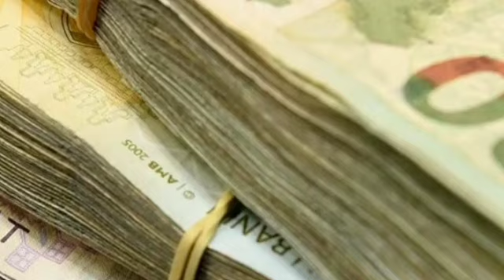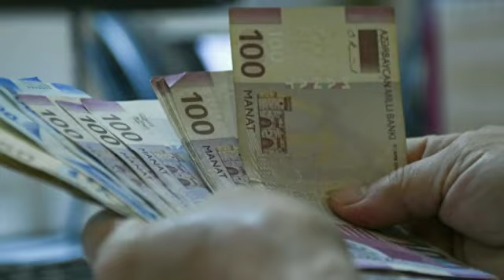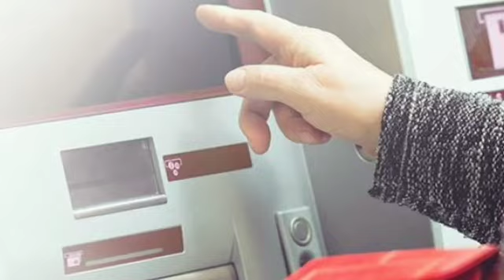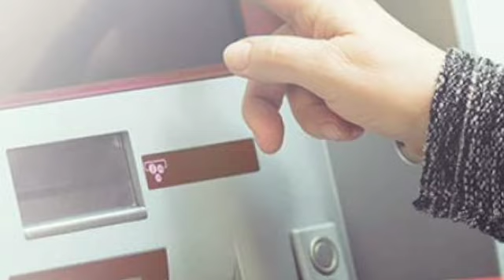🔴GÜNÜN ƏN SON XƏBƏRLƏRİ (03.05.2022) son xeberler bugun 2022